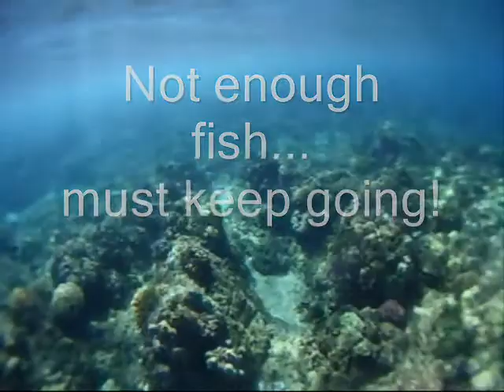Ka'anapali Snorkeling Maui Hawaii -- part 2 (not so exciting)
Snorkeling off the beach at Ka'anapali in Maui, Hawaii on June 7, 2010 around 9:15am.  Camera is a GoPro Hero (standard definition).

This is probably the least interesting of my five Kaanapali snorkeling videos. Water is not clear, not so many fish and I didn't know I had to get closer to the fish with this camera.

This is my clip 2 out of 3 for June 7, or clip 2 out of 5 for Ka'anapali snorkeling.

0:48 some kind of triggerfish with white tail, can't identify
0:57 and 1:04 other fish I can't identify
1:23 three more fish hanging out
1:38 Stand-up paddle surfer practicing
2:00 reef triggerfish (Humuhumu)
2:24 more fish on bottom, maybe another Humuhumu
2:58 unicornfish then Humuhumu
3:25 dark fish, possibly Black Durgon
3:40 reef triggerfish (Humuhumu) again
4:28 dark fish w/white tail (then two of them)
4:50 snorkeler